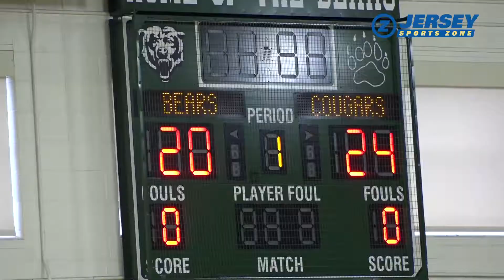East Brunswick 2 Montgomery 1 | Girls Volleyball Highlights